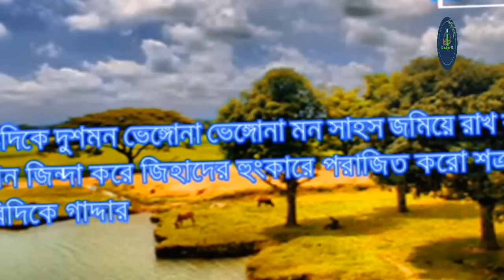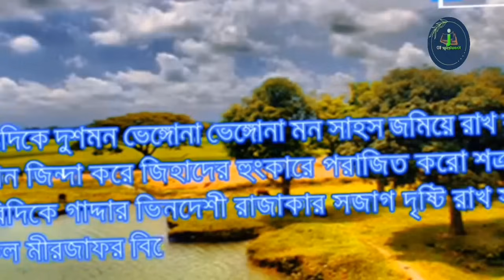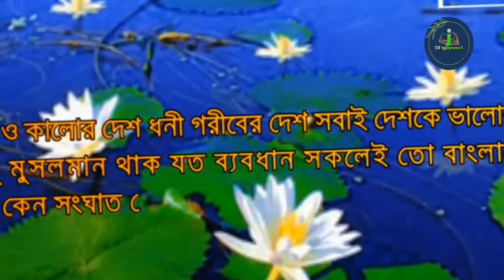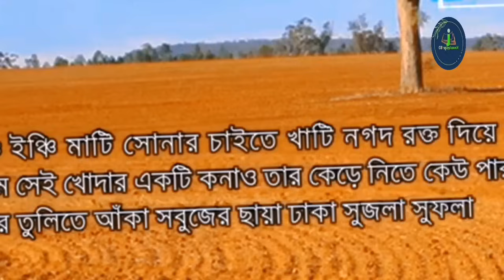বাংলাদেশের নতুন জাতীয় সংগীত| মুহিব খানের নতুন গজল | i knowledge bd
বাংলাদেশের নতুন জাতীয় সংগীত | নতুন জাতীয় সংগীত| মুহিব খানের নতুন গজল | i knowledge bd ইঞ্চি ইঞ্চি মাটি সোনার চাইতে খাঁটি গজল

notun Jatiyo Sangeet
Jatiyo Sangeet
Bangladeshi notun Jatiyo Sangeet
Bangladeshi Jatiyo Sangeet
Notun Jatiyo Sangeet 2024
New anthem
বাংলাদেশের নতুন জাতীয় সংগীত
নতুন জাতীয় সংগীত
বাংলাদেশের জাতীয় সংগীত
নতুন জাতীয় সংগীত ২০২৪
বাংলাদেশের নতুন জাতীয় সংগীত ২০২৪
রবিন্দ্রনাথ ঠাকুর
রবিন্দ্রনাথ ঠাকুর জাতীয় সংগীত
আমার সোনার বাংলা আমি তোমায় ভালোবাসি
কবি রবীন্দ্রনাথ ঠাকুর
নতুন জাতীয় সংগীত
জাতীয় সংগীত
i knowledge bd
notun Jatiyo Sangeet
bangladeshi jatiyo sangeet
inchi inchi mati
ইঞ্চি ইঞ্চি মাটি